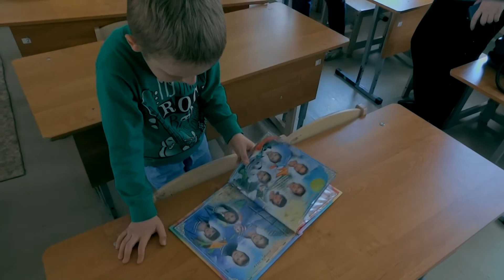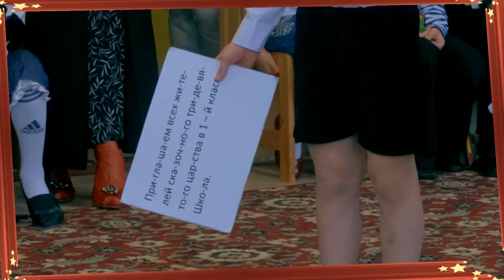Детский сад, дорогой, мы прощаемся с тобой... (фрагмент фильма))